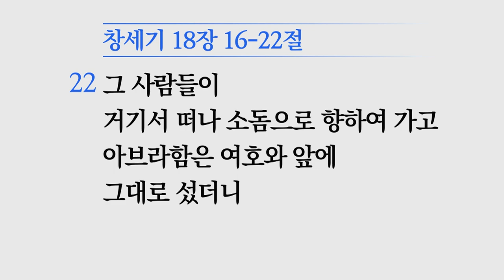[소망교회] 여호와 앞에 그대로 섰더니 / 창 18:16~22 / 삼일기도회 / 이우성 목사 / 20230503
2023년 5월 3일 삼일기도회
* 말씀 : 여호와 앞에 그대로 섰더니
* 성경 : 창 18:16~22
* 설교자 : 이우성 목사